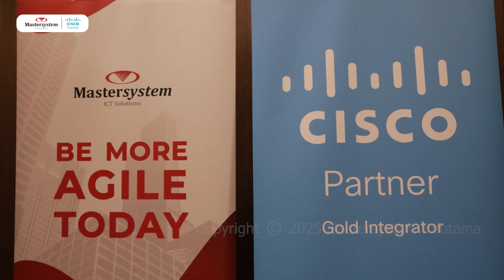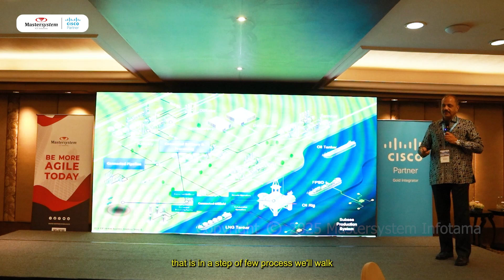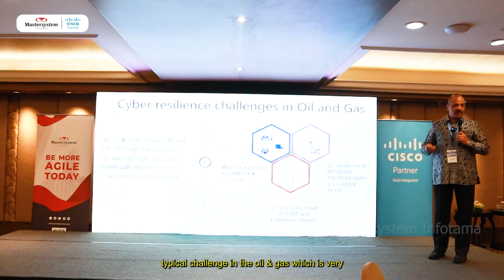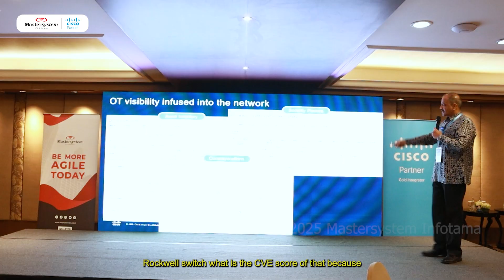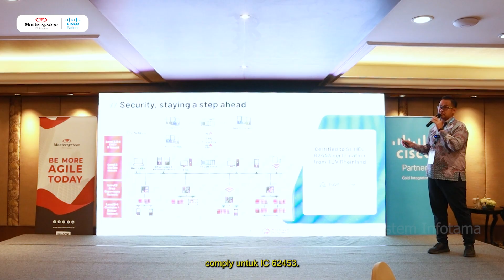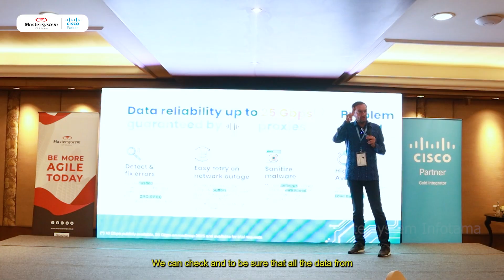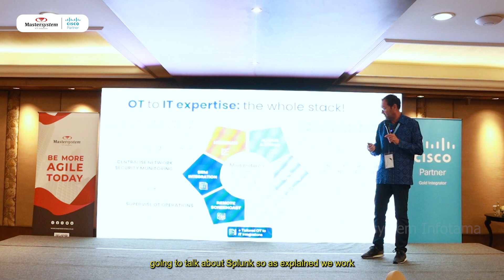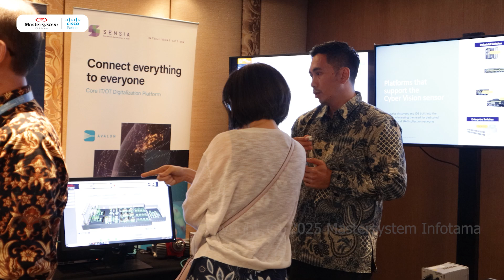Smart, Safe and Autonomous: The Future of Oil and Gas Through OT-IT Synergy | Mastersystem Infotama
Hai Masterian!
Industri migas kini bergerak menuju operasi yang lebih cerdas, aman, dan otonom melalui sinergi OT & IT.
Yuk simak cuplikan event kolaborasi Mastersystem dan Cisco, yang membahas bagaimana AI, machine learning, hingga cybersecurity dapat menghadirkan solusi yang efisiensi, prediksi cerdas, dan perlindungan berlapis untuk masa depan energi.

Untuk penjelasan lengkapnya dapat saksikan di video berikut ini!